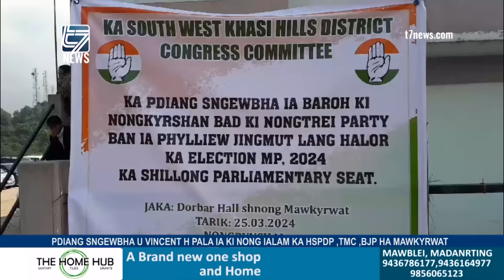PDIANG SNGEWBHA U VINCENT H PALA IA KI NONG IALAM KA HSPDP ,TMC ,BJP HA MAWKYRWAT